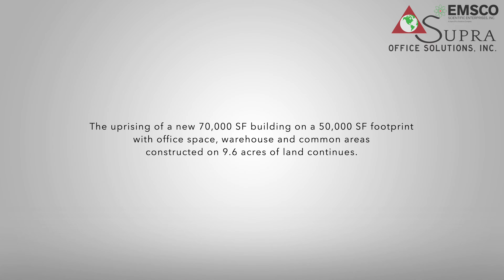Site Visits 43 @ Supra Enterprises and EMSCO Scientific Enterprises